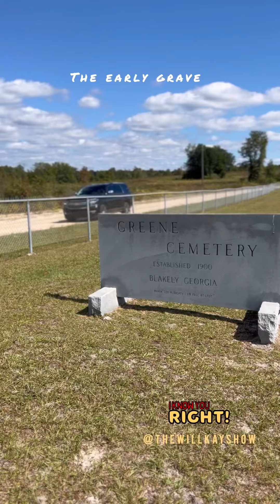Remembering the time Ms.Bert was a day early for the funeral!